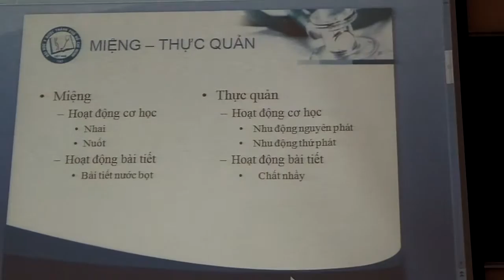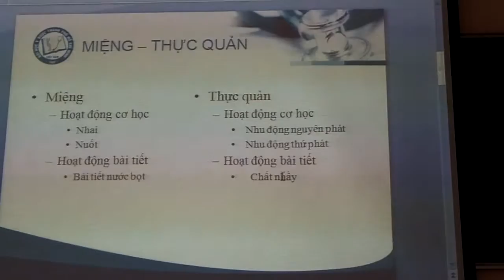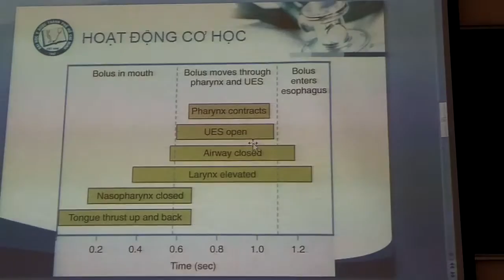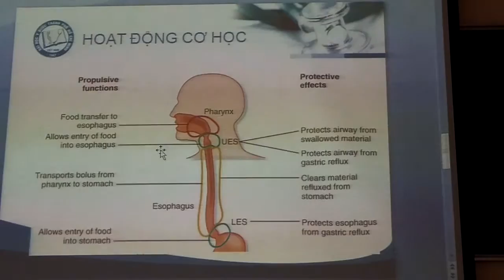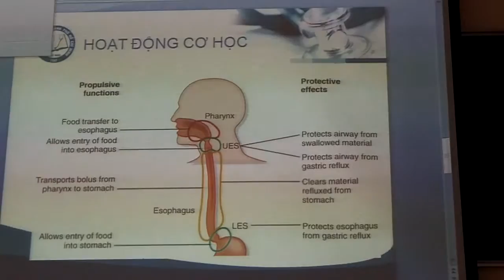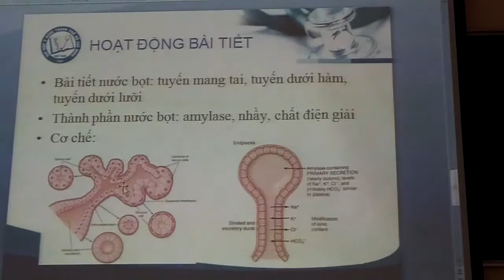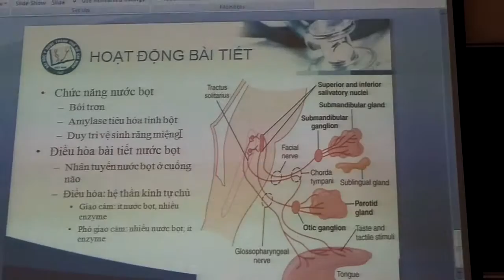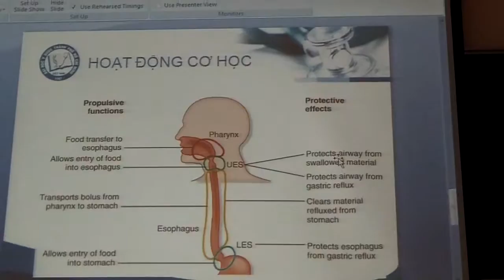sinh lý tiêu hóa miệng thực quản